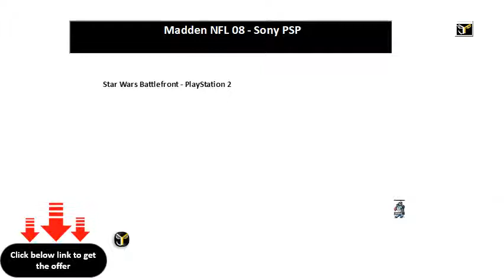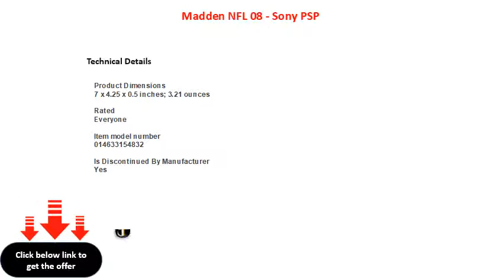Madden NFL 08 - Sony PSP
Star Wars Battlefront - PlayStation 2